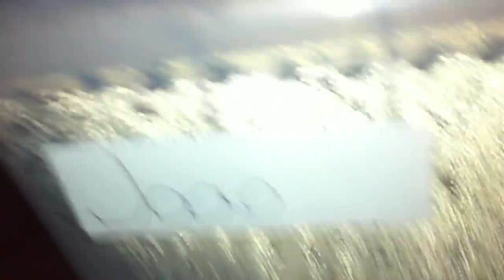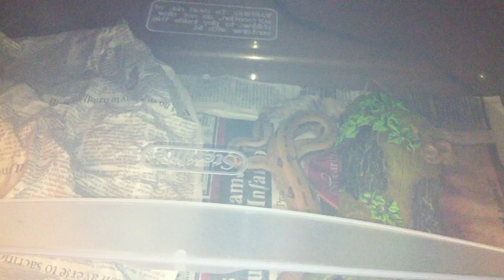Feeding and Update 9.5.10